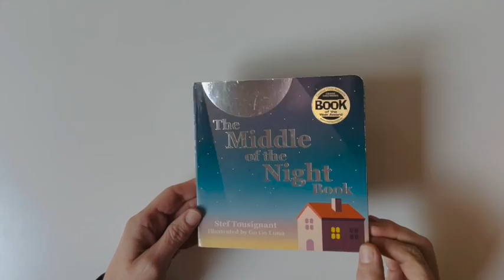The Middle of the Night Book - Bedtime Book Unboxing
Can a book really put your baby or toddler back to sleep?

This award-winning bedtime book teaches your child to notice their body's sleepiness using a body scan meditation.

Read it together before bed, as well as when they wake up in the middle of the night. The moon is surprised to find your child awake and sends down a moonbeam to guide them back to dreamland. They are asked to rest each part of their body, teaching them a basic body scan meditation. The soothing pictures and dark tones of the book's illustrations provide a great backdrop as they lull your child back to sleep.

**2021 BOOK OF THE YEAR - CREATIVE CHILD MAGAZINE - Bedtime Board Book Category **
** 2022 MOMS CHOICE GOLD RECIPIENT**